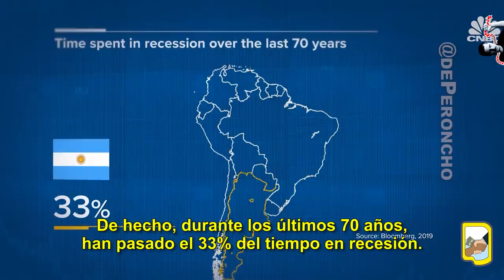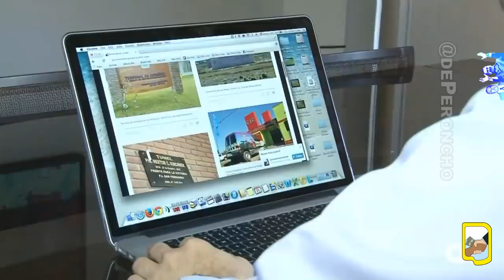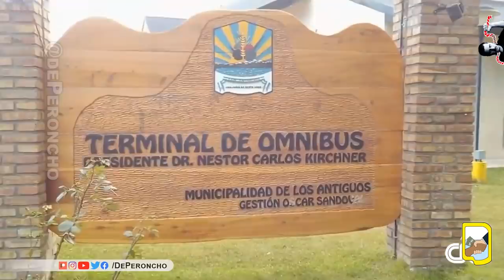Kirchnerismo: qué dice el mundo - Parte I